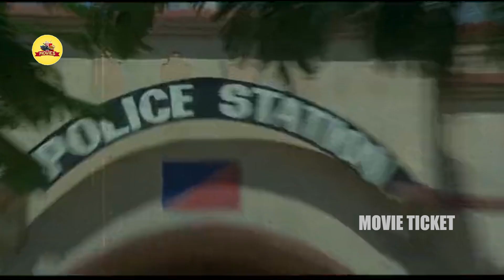Murali Mohan And Ambika Emotional Thrilling Scene || Neti Gandhi Movie Scenes || Movie Ticket